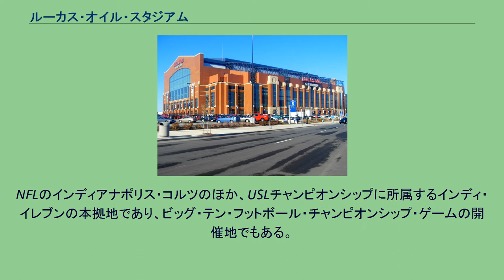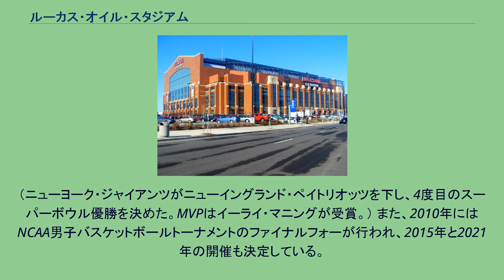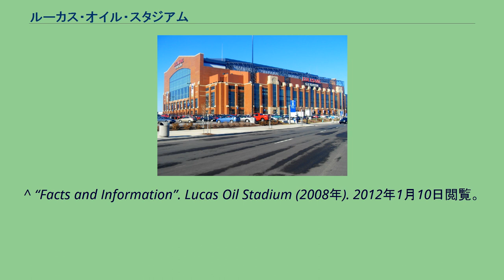ルーカス・オイル・スタジアム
インディアナポリス・コルツ
ルーカス・オイル・スタジアム（英語: Lucas Oil Stadium）は、アメリカ合衆国インディアナ州インディアナポリスにある多目的開閉式ドームスタジアム。
アメリカンフットボールの他、サッカーやバスケットボールの試合が開催される。
隣接しているインディアナ・コンベンションセンターとは地下通路で接続されている。
2008年に完成。
NFLのインディアナポリス・コルツのほか、USLチャンピオンシップに所属するインディ・イレブンの本拠地であり、ビッグ・テン・フットボール・チャンピオンシップ・ゲームの開催地でもある。
また、モトクロスの選手権としてAMAスーパークロスも開催される。
スタジアム内部（2017年） 当初は「インディアナ・スタジアム」と名付けられる予定だったが、ルーカス・オイルが命名権を取得した。
同スタジアムの収容人数は63,000名で、スーパーボウル開催の基準に満たしており、2012年に第46回スーパーボウルが同地で開催された。
（ニューヨーク・ジャイアンツがニューイングランド・ペイトリオッツを下し、4度目のスーパーボウル優勝を決めた。MVPはイーライ・マニングが受賞。） また、2010年にはNCAA男子バスケットボールトーナメントのファイナルフォーが行われ、2015年と2021年の開催も決定している。
2008年以降はバンド・オブ・アメリカとドラムコーの大会が行われる。
NFLの試合において、屋根の開閉の決定権はホームチームにあり、キックオフの90分前に開閉するかを決める。
毎年2月にはNFLのドラフト候補生を集めたNFLスカウティングコンバインが開催されることでも知られている。
^ “About ISCBA”. State of Indiana. 2011年12月10日時点のオリジナルよりアーカイブ。
2012年1月10日閲覧。
^ “If You Build It...”. インディアナポリス・スター. オリジナルの2011年11月14日時点におけるアーカイブ。
2012年1月10日閲覧。
^ “publisher=A2SO4 Lucas Oil Stadium”. 2012年1月10日閲覧。
^ “Lucas Oil Stadium”. Emporis. 2012年1月10日閲覧。
^ “Facts and Information”. Lucas Oil Stadium (2008年). 2012年1月10日閲覧。